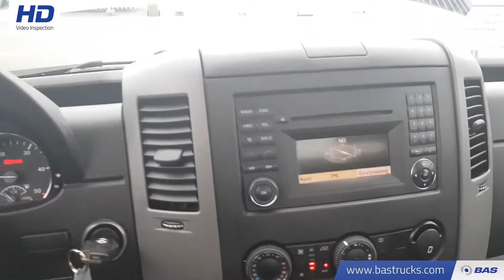70107925 Mercedes Sprinter